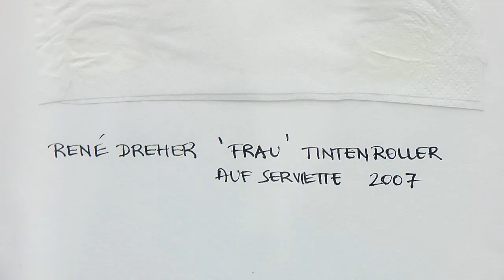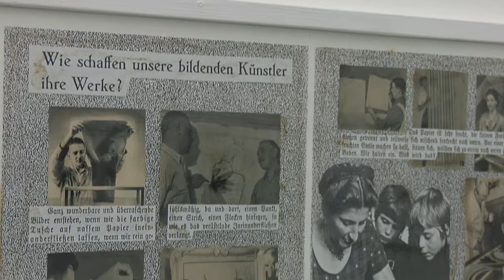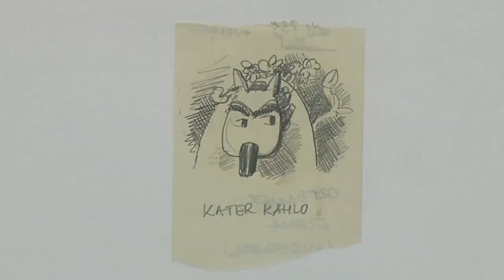Eröffnung Rudi Klein